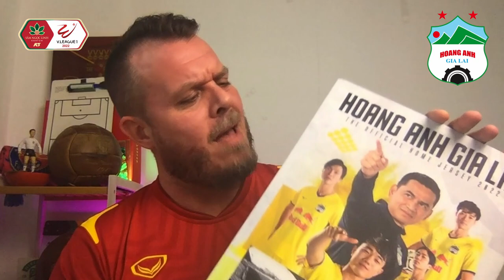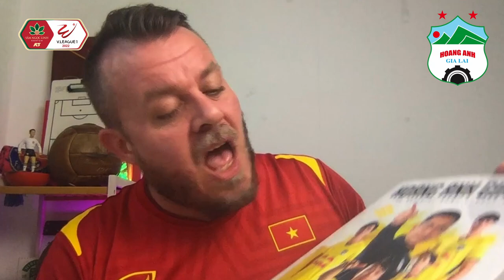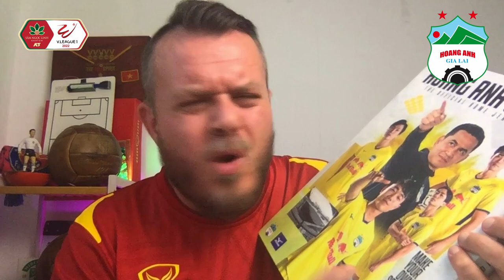VIETNAM FOOTBALL shirts RATED - Hoàng Anh Gia Lai F.C. (HAGL) Away shirt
We are RATING football shirts from across Asia & the wider world. Today we are unboxing the Hoàng Anh Gia Lai F.C. (HAGL) Away shirt (Vietnam). Do you agree?

🔔Make sure to enable all push notifications!🔔

🎼 ALL MUSIC (unless otherwise stated exc. intro) is by BUNTY @ BUNTY BEATS